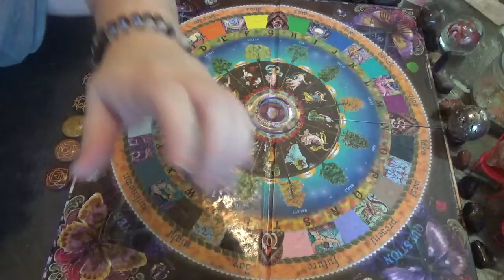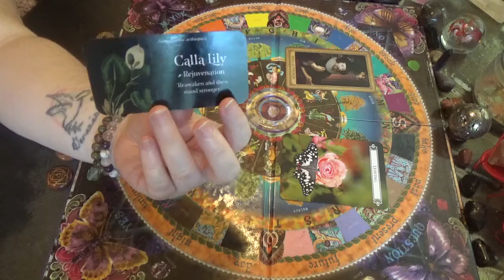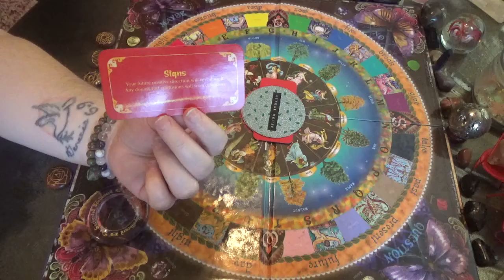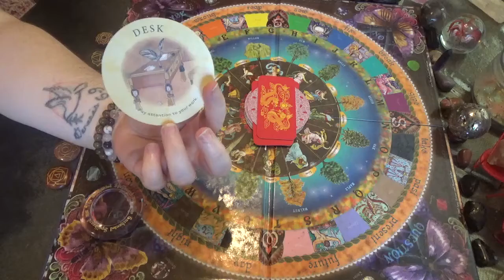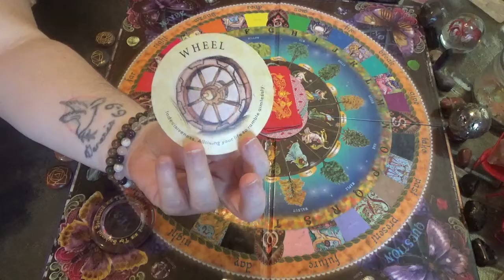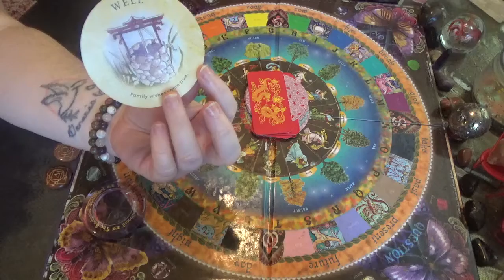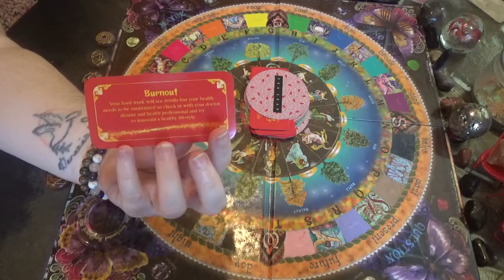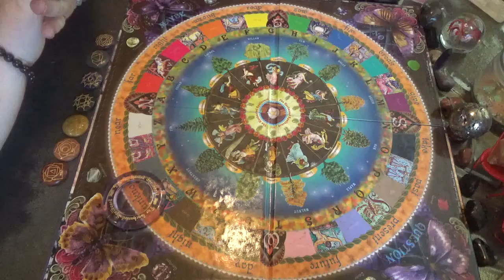📆 Weekly 💰 Fortune 🍪 Cookies: For Sunday 10/11-Saturday 10/17/2020 🔮🎃🌋🌎🌬🌊🌞🌝🔝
Hey everyone! These are our Weekly Fortune Cookies for Each Sign! This week coming from the Spirit Board, we have Tree Messages. Each sign also has a Tea Leaf & Fortune Cookie Message as well.

At the beginning we all have an Angelic Message, this is what our Guides & our Angels want us to know, followed by a message for the changes we are facing in life, & a flower power message to offer some extra encouragement & insight. At the end there is a message from Spirit of what we can expect & what we need to know about this week upahead. There is also the Angel Number 456. You may want to google this Angel Number & see where Spirit leads you. There's more than likely a goodie good for you there!

Tools of Divination I Use:

Tea Leaf

6th Sense Connection Oracle Cards

Crystal Visions Tarot

Tarot of Sexual Magic

Influence of the Angels

Chakra Love

The Enchanted Spellboard

Llewellyn's 2020 Witches Spell-A-Day Almanac

Witches Tarot

Butterfly Oracle Life's Changes

The Answer is Simple

The Language of Flowers

Fortune Cookies

Star Seeds

The Sirian Starseed Tarot

Animal Tarot Cards

The Everday Witch Oracle

Moonology Oracle

Universal Celtic Tarot

Reiki 7 Crystal Chakra Set:

7 Chakra Stone Pendelum:

Crystal Ball

Sony HDR-CX440 Camcorder Bundle

DONATIONS: If you wish to support my channel, then I would be most grateful 💖🙌🏻🙏🏻 You are welcome to send your donations to me at the following, or to my Amazon wish list registry if you would like to make a small donation on any item:

If you would like to book a reading with me or if you do have any questions, you can reach me in the following ways:

Please keep in mind also that nothing is written in stone because we each have free will!
Gigi 🔮🦋🐢🦉🦁🌹